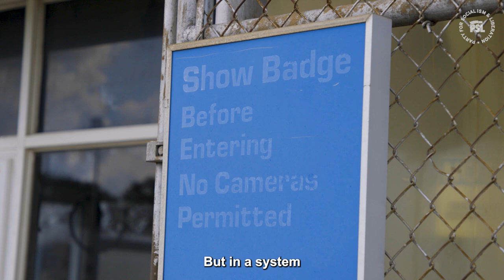Corporate Auto Giants are Closing Plants and Gutting Small Towns. UAW Workers are Fighting Back.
"When you have a plant closure, it's devastating."

Companies like GM close plants solely to boost profits, but this has forced its workers to survive on low paying or part time temp jobs—or move elsewhere.

PSL organizers talk to @uawunion worker and shop steward Trish in Kokomo, Indiana, a town gutted by corporate outsourcing: